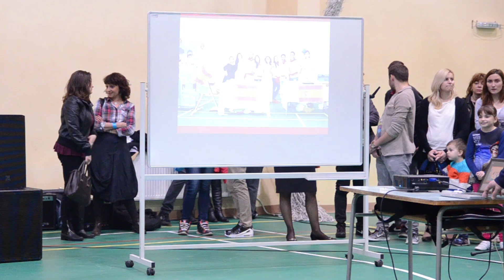Opening Ceremony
International Day Celebrations 2015 was held on 12 Nov 2015 at Medical University Pleven. This event was primarily focussed to raise charitable funds for local orphanage and to celebrate UNITY IN DIVERSITY!

Winners of MU Pleven International Day 2015
1st Place - INDIA
2nd Place - PAKISTAN
3rd Place - BULGARIA

Special thanks to our Judges
Vice Dean - Prof. Angelina Stoyanova
Vice Rector - Dr Zdravka Radionova
Prof. - Boryana Ruseva
Dr Diana Pendicheva
Dr Pencho T. Tonchev
Dr Stefan Stanimirov

Organising Committee:
Ehsan Nawaz
Mohamed Swamad
Ali Emad
Durshika Ali
Ruzha Gencheva
Ochuko Rebecca Eture
Supriya Rai
Prabesh Angbuhang
Rachel Assibey
Sandip Gurung
Kowthem Dharmaraj
Abadur Rohman

Special VJ:
Dominic James

Video & Editing:
Sandip Gurung
Prabesh Angbuhang
Ashiph Gurung

HUGE Thanks to ALL students who attended the event and invested their time and efforts in making this event a grand success!